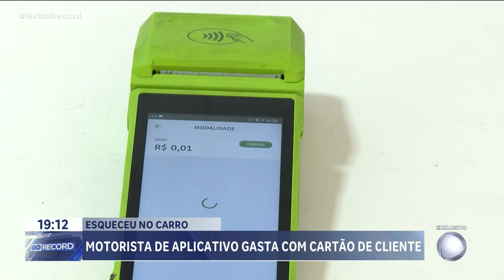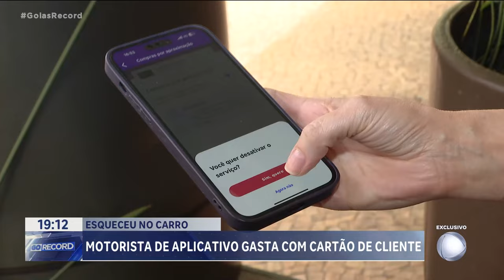MOTORISTA DE APLICATIVO GASTA COM CARTÃO DE CLIENTE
UM EMPRESÁRIO QUE ESQUECEU A CARTEIRA DENTRO DE UM CARRO DE APLICATIVO TEVE UMA BAITA DOR DE CABEÇA. O MOTORISTA DE APLICATIVO, EM VEZ DE DEVOLVER A CARTEIRA DO PASSAGEIRO, PASSOU A USAR OS CARTÕES PARA FAZER COMPRAS.